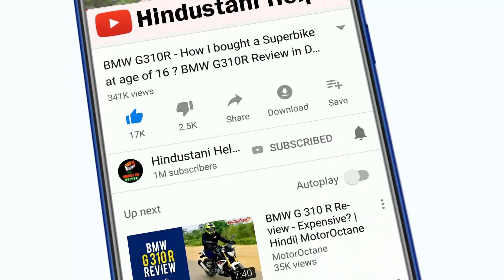आते ही छा गया - Jio Rs100 Offer | Ambani Ji ने दी खुशखबरी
Jio New Offer with Dineout ! Sabse mast Offer Aa hi gaya.

And Earn from 10,000 to 1 Lacs a month.

Jio users can now avail ₹100 off on their first booking fee on Dineout
Jio subscribers in 17 cities (where Dineout is operational) during the GIRF can avail ₹100 off on their first booking fee